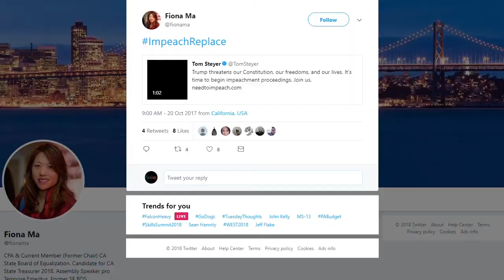Fiona Ma Take 5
Fiona Ma’s first brush with politics came in 1994 when she was elected president of the Asian Business Association, a role that required her to lobby San Francisco City Hall and the state Legislature on business issues affecting women and minorities.